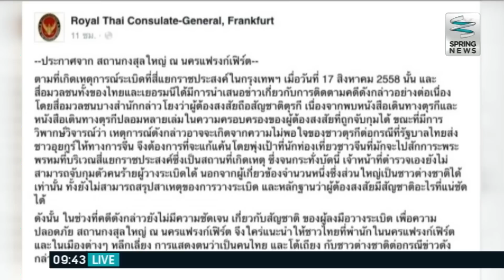เจาะลึกทั่วไทย 11/9/58 : มองสเปค 21 อรหันต์ กรรมการร่างรัฐธรรมนูญ (3/4)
รายการ เจาะลึกทั่วไทย Inside Thailand วันศุกร์ที่ 11 กันยายน 2558 เวลา 09.10 น. ดำเนินรายการโดย “ดนัย เอกมหาสวัสดิ์” และ “อมรรัตน์ มหิทธิรุกข์” พาท่านผู้ชมเจาะลึกประเด็นร้อน "มองสเปค 21 อรหันต์ กรรมการร่างรัฐธรรมนูญ" รายละเอียดจะเป็นอย่างไรติดตามได้ในรายการ